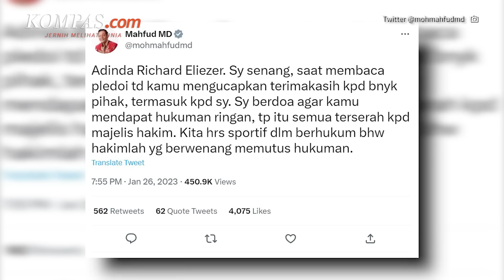Mahfud MD Sebut Richard Jantan dan Doakan Vonis Ringan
KOMPAS.com - Menteri Koordinator Bidang Politik, Hukum, dan Keamanan (Menko Polhukam) Mahfud MD menanggapi pleidoi atau nota pembelaaan salah satu terdakwa pembunuhan berencana Brigadir J, Richard Eliezer.

Mahfud mengaku merasa senang atas pleidoi yang disampaikan oleh Richard.
Sebab, dalam pleidoi tersebut, Richard mengucapkan terima kasih kepada sejumlah pihak.

Selain itu, Mahfud juga mengatakan bahwa Richard "jantan".

Hal tersebut terlihat dari peran Richard yang menjadi pembuka kasus pembunuhan Brigadir J.
Ia kemudian mendoakan agar Richard divonis ringan.

Kendati demikian, ia berpesan agar Richard legawa menerima vonis dari hakim nanti.

Video Jurnalis: DEW, NIS, Nirmala Maulana Achmad
Penulis: Nirmala Maulana Achmad
Penulis Naskah: Fathira Deiza A
Narator: Fathira Deiza A
Video Editor: Bernard Siahaan
Produser: Khairun Alfi Syahri MJ